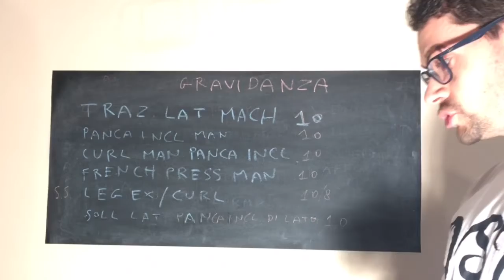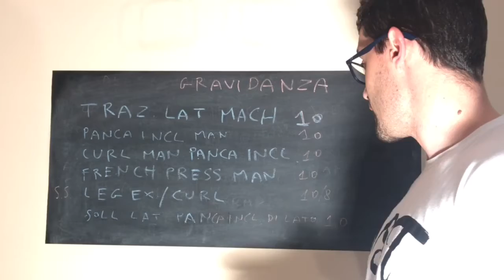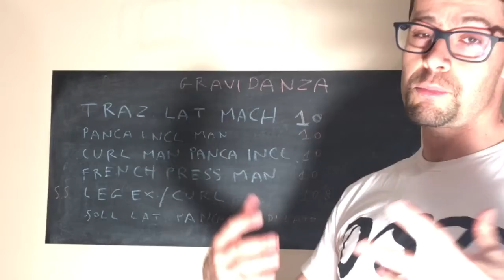Allenamento in gravidanza, scheda